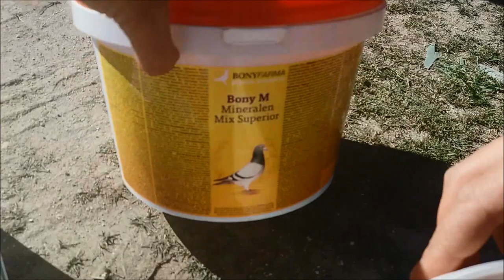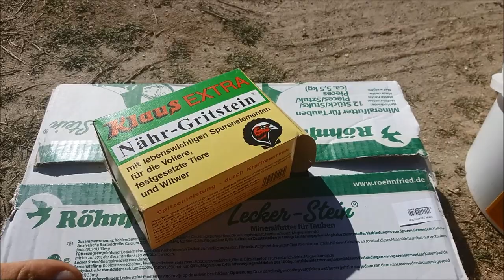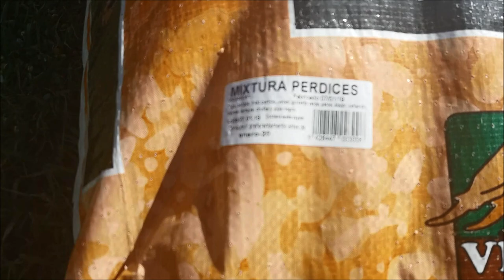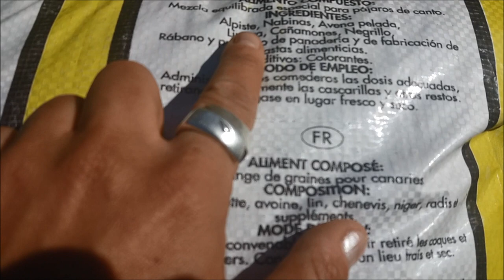PALOMARES: grano y minerales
Recordemos el éxito de palomas sanas y longevas:
+completa alimentación
+buen refugio
+higiene
+seguridad

En este vídeo vemos el grano y minerales.